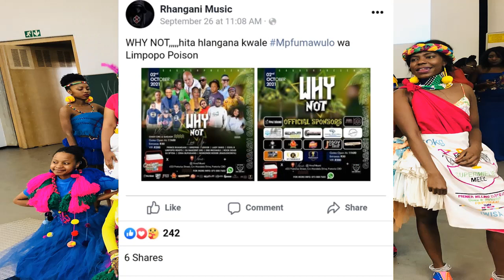Benny Mayengani Loko ajika-jikisa Dr Joe Shirimani na Prince Rhangani hi tshuka